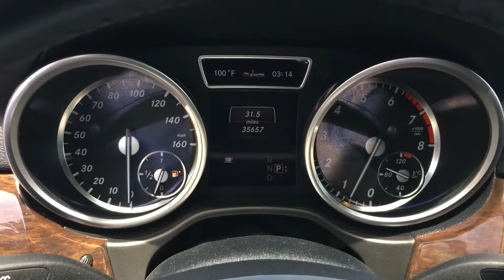1586 | 2013 Mercedes-Benz GL-Class GL450 | Scottsdale, AZ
2013 Mercedes GL450 4MATIC
~White
~Black

Panorama Roof
Navigation
Parking Sensors
Rear Camera
Blind Spot Assist
Heated Seats
Power Folding Seats